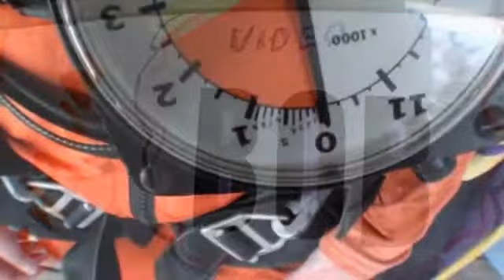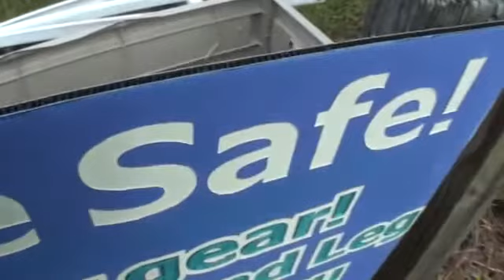Hannah 1-1-16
Tandem